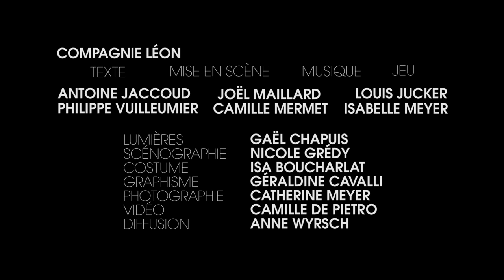Les petites filles aux allumettes - Cie Léon (bande-annonce)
COMPAGNIE LÉON
Texte - Mise en scène - Musique - Jeu

ANTOINE JACCOUD
JOËL MAILLARD
PHILIPPE VUILLEUMIER
LOUIS JUCKER
CAMILLE MERMET
ISABELLE MEYER

Lumières
GAËL CHAPUIS

Scénographie
NICOLE GRÉDY

Costume
ISA BOUCHARLAT

Graphisme
GÉRALDINE CAVALLI

Photographie
CATHERINE MEYER

Vidéo
CAMILLE DE PIETRO

Diffusion
ANNE WYRSCH